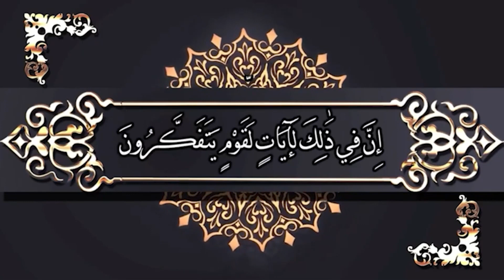افراح اهالي دارة عزة حفل زفاف العريس (محمد صلاح حمو) مع الفنان صلاح حسون ج 1